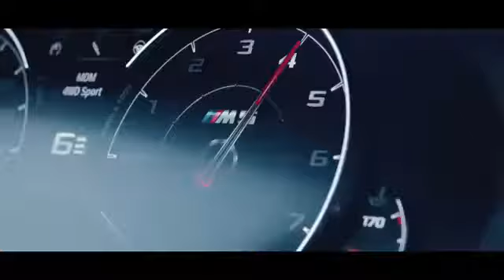2020 Türkçe pop müzikler remix